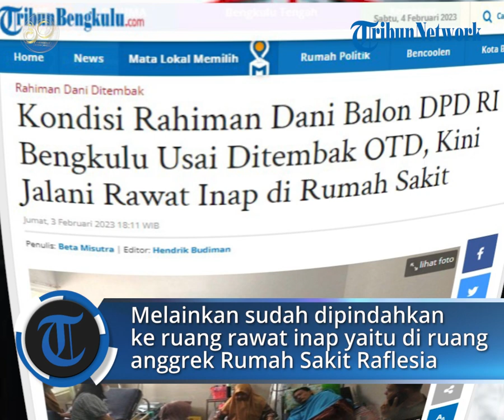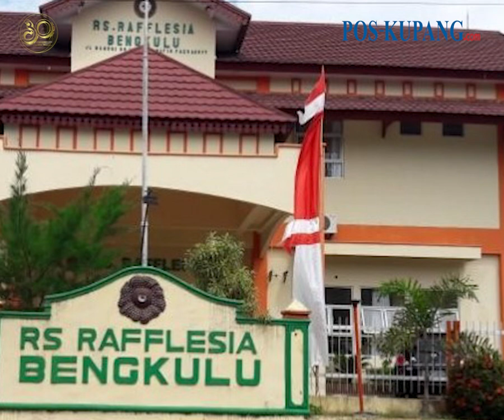Kondisi Rahiman Dani Pasca Penembakan, Di Ruang Rawat Inap Rumah Sakit Rafflesia Kota Bengkulu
POS-KUPANG.COM -  Rahiman Dani, Bakal Calon DPD RI di Bengkulu yang ditembak oleh orang tidak dikenal terpaksa harus dirawat inap.

Kerabat korban, Dedi Mustika mengatakan, saat ini korban sudah tidak lagi dirawat di IGD Rumah Sakit Raflesia Kota Bengkulu.

Melainkan sudah dipindahkan ke ruang rawat inap yaitu di ruang anggrek Rumah Sakit Raflesia.

"Iya dirawat inap, tadi sudah dipindahkan petugas ke ruang anggrek," ungkap Dedi yang baru saja selesai melihat kondisi korban.

Untuk keadaan korban sendiri menurut penuturan Dedi sudah cukup membaik setelah mendapat perawatan dari rumah sakit.

Korban hanya mengalami luka akibat tembakan, dan tidak ada yang mengenai bagian yang cukup vital.Sabtu 4Februari 2023 (POS-KUPANG.COM,TribunBengkulu.com)

Editor  : M Arif Hidayat/TribunBengkulu.com
Jurnalis : Beta Misutra/TribunBengkulu.com
VPO             : Jocc